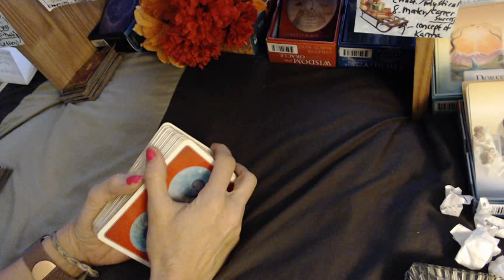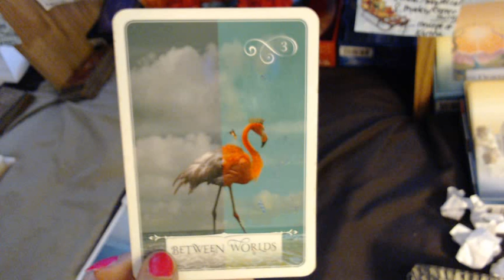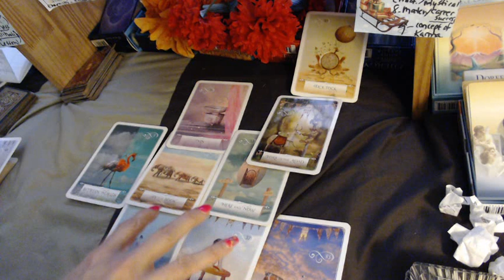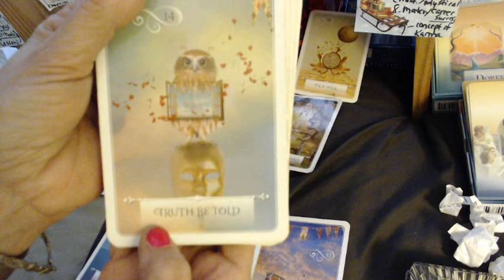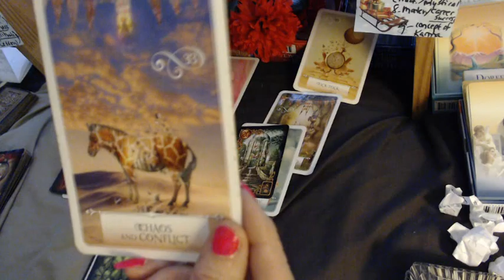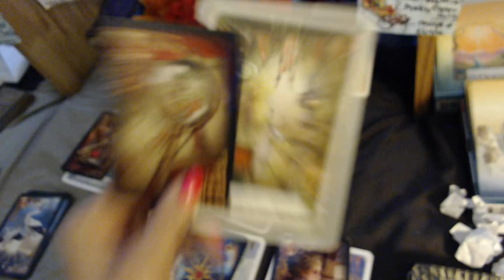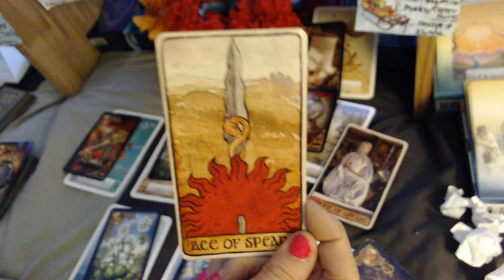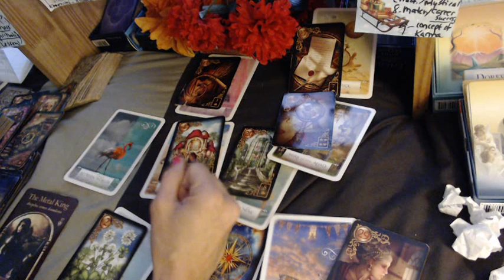PISCES; Spiritual Guidance Reading (RELEASING, RECEIVING) - Week of Jan. 20-26, 2020